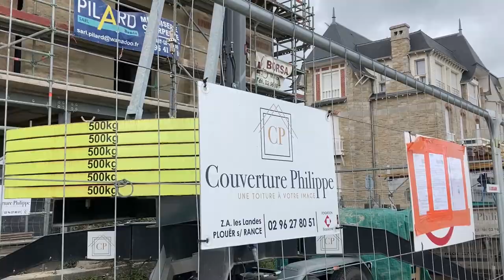1 entreprise, 2 SPEED - Couverture Philippe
Nous nous sommes rendus en mars dernier chez Couverture Philippe. Pourquoi ? L'entreprise est la première à avoir opter pour deux SPEED. Retour en vidéo sur son expérience avec la SPEED et l'utilité de ces 2 grues dans son parc.